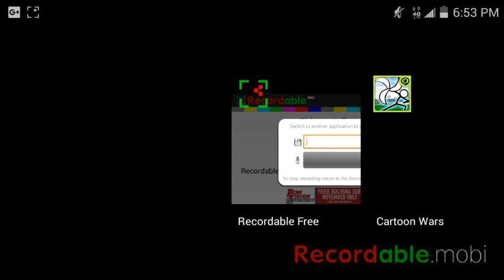Short gameplay of Cartoon wars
/storage/emulated/0/Recordable/.mp4